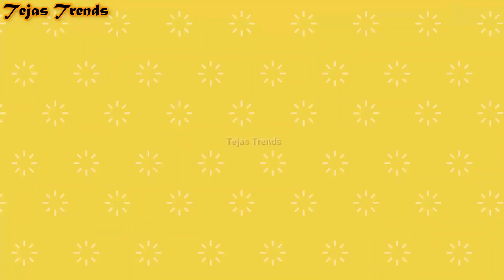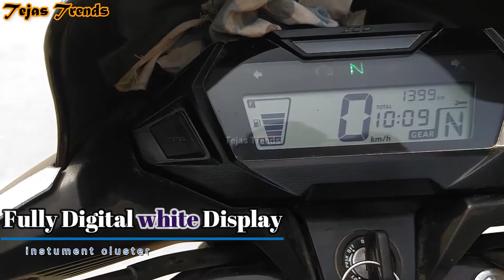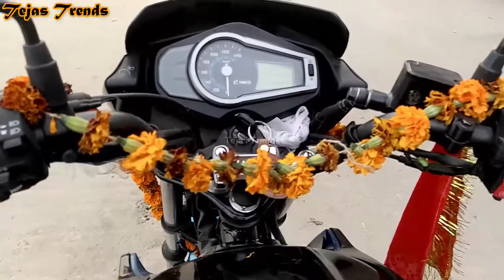Hero Glamour VS Honda SP 125 | Best 125cc bike | Detailed Comparison | Shine or Glamour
Cover Topic:-
1.Hero glamour BS6 vs Honda sp 125  breaking system
2.Hero glamour BS6 vs Honda sp 125 engine specs
3.Hero glamour BS6 vs Honda sp 125 electrical
4.Hero glamour BS6 vs Honda sp 125 wheels and tyres